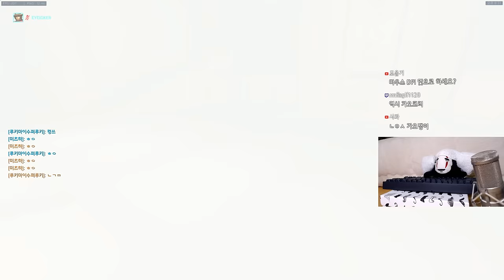[오버워치] 가오나시 첫 방송! 맥크리 에임의 상태는?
170221 안녕하세요. 가오나시입니다.

■장비■
키보드 : 커세어 K65
마우스 : 로지텍 G900
컴퓨터 : 비싼거
모니터 : 잘보이는거
마우스감도 : 내손에맞게